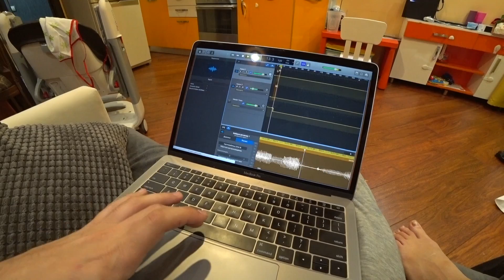VLOG: НАРЯЖАЕМ ЕЛОЧКУ И КАТАЕМСЯ НА ЛОШАДКЕ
Мы решили немного погрузиться в зимнюю сказку и проставить часть чекпоинтов. Елочку нарядили - есть, в лесу на лошадке покатались -есть. Что там еще остается?)

Предыдущее видео:
VLOG: В ГОСТЯХ У ПЕТРА ГЛАНЦА (ГОЛОС ДЕДПУЛА)

kovrovi4
tanyaselfie